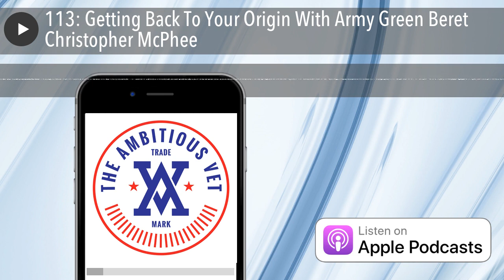113: Getting Back To Your Origin With Army Green Beret Christopher McPhee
"Learning is the beginning of wealth. Learning is the beginning of health. Learning is the beginning of spirituality. Searching and learning is where the miracle process all begins.”-Jim Rohn.In this episode, you will learn from Chief Marketing Officer of Triple Nikel, Media Production Manager of Green Beret Media, and retired Army Green Beret, Chris McPhee, as he shares his transition story, how to stay plugged into motherships in your life, and much more!   Impactful moments of the show: • Chris' determination despite multiple set backs
• Value of a mentor
• Motherships and how to leverage them to create ongoing opportunities in life.
• The power of learning
• Chris' story of pulling himself out of the darkness and being sober for years now. Listen for what that made available for him in life.
• His tips and tricks in building relationships and building a massive following of people you influence.

Chris' Three Golden Grenades:

• Find a mentor and immerse yourself into their content
• Take the time to understand who you are- Robert Green books (resource)
• How to redesign your life after sobriety.

Commercial: Looking to explore the gear to train accordingly? Check out Brute Force, a veteran-owned, Colorado based business